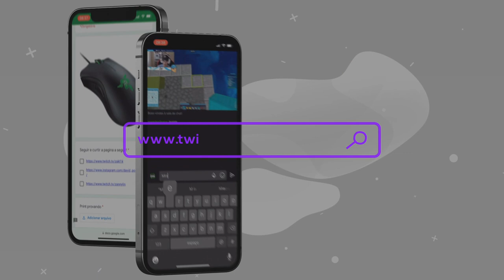The FPS Boost 🔥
►Parceiros

20%: Zak

Nesse vídeo eu mostro como aumentar fps no minecraft com um aplicativo muito bom!! FPS BOOST ''COMO AUMENTA FPS NO MINECRAFT 2022!''